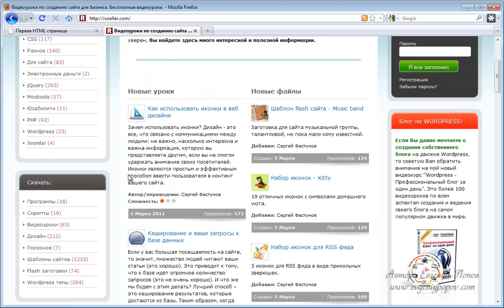Курс HTML - Урок №33. Заключительный.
В этом видеоуроке мы с вами подведем итоги видеокурса по изучению html.

Ссылка на дополнительные материалы к курсу HTML (один архив ко всем урокам курса):